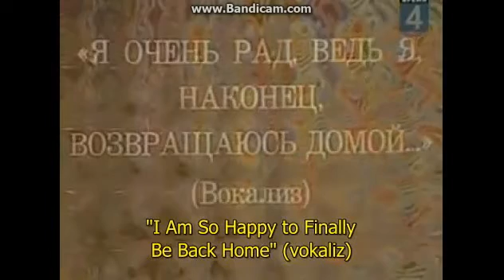troll song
haha